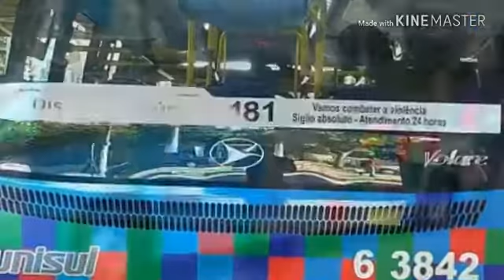Volare Access Mobi Brasil - Portal da Mobilidade